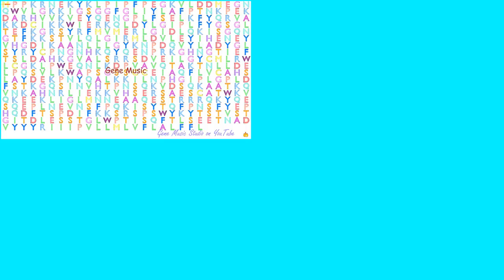Gene Music Quartet using Protein Sequence of VRK2 "VACCINIA RELATED KINASE 2"